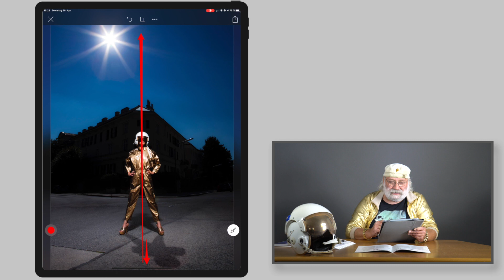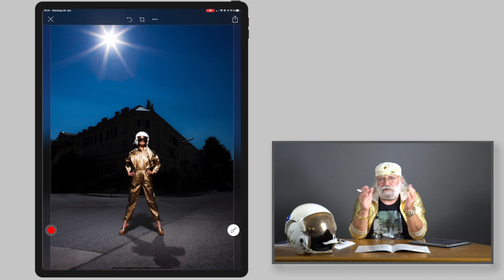Bildanalyse, Aufbau & Licht | Fotografieren lernen mit Arnd Ötting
Heute erzähle ich euch wieder einmal, was man eigentlich alles in ein einziges Bild hineininterpretieren kann – wenn man das will. Anhand dieses glitzernden Beispiels zeige ich euch den Bildaufbau und analysiere wie die Linien zueinander stehen und warum genau das manchmal ganz schön spannend wirken kann.

Mehr spannende Tipps zum Bildaufbau und viele Inspirationen findet ihr auch in meinem Buch "no idea".

Das war's auch schon wieder für diese Woche!

euer Arnd Ötting

Wie lerne ich zu fotografieren wie ein Profi?